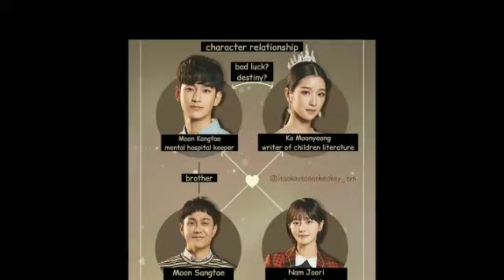It's Okay To Not Be Okay Lead Cast| Starring Seo Ye Ji and Kim Soo Hyun•Korean Drama 2020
It's Ok To Not Be Ok Lead Cast| Korean Drama 2020| Start Seo Ye Ji and Kim Soo Hyun

This video are edited under by Fair use of Law of Youtube.